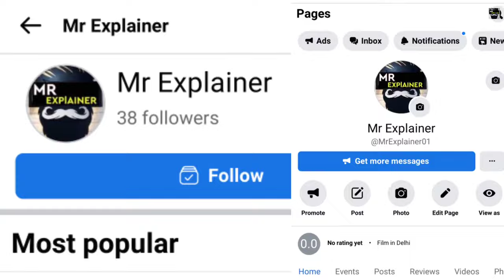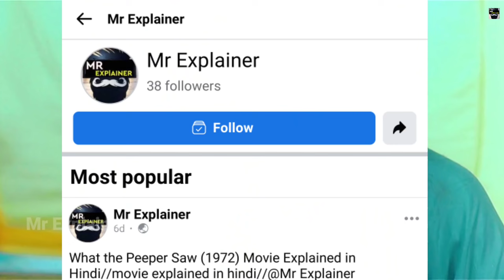Sex and Zen (1991) Movie Explained in Hindi//movie explained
Sex and Zen (1991) Movie Explained in Hindi//In Urdu//movie explained in Hindi//@Mr Explainer